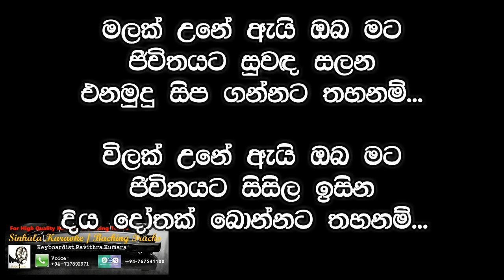Malak Une Ai Karaoke (Without Voice) Track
Created by Pavithra Kumara
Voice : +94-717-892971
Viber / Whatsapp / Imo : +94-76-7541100